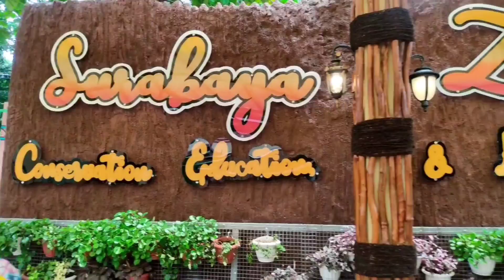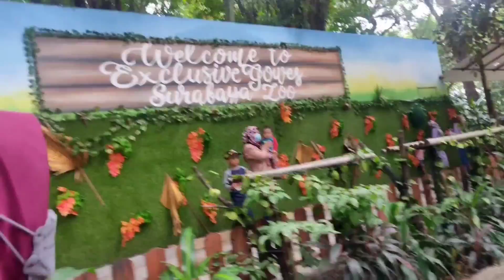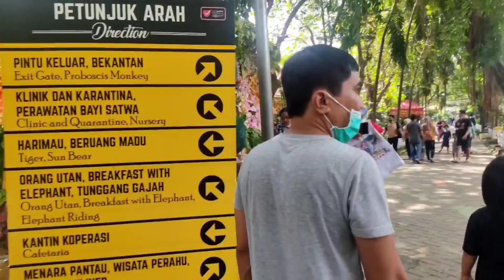Ketemuan di KBS